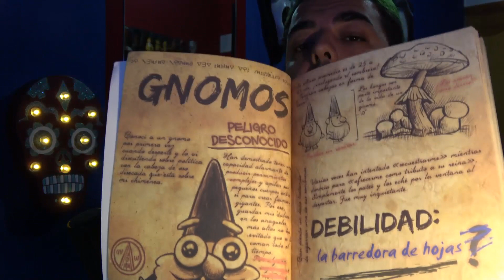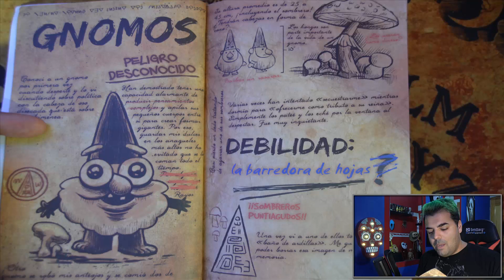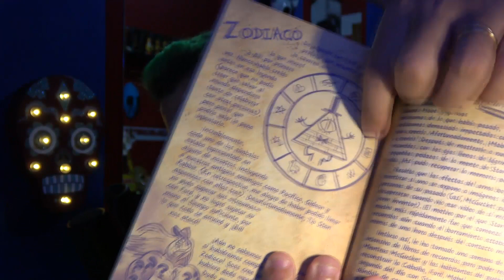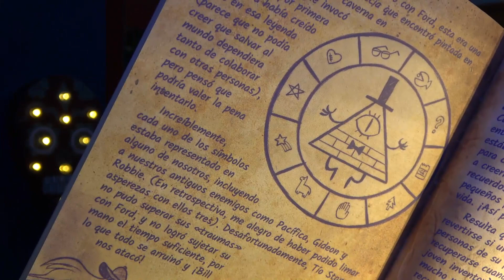La UNIÓN de BILL CIPHER y JANE THE KILLER | Diario 3, Los GNOMOS